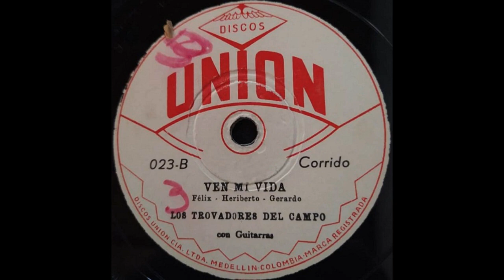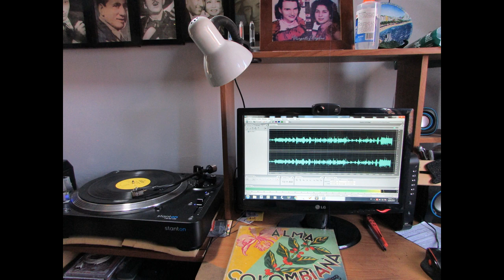VEN MI VIDA - LOS TROVADORES DEL CAMPO - Corrido - (Felix - Heriberto - Gerardo)